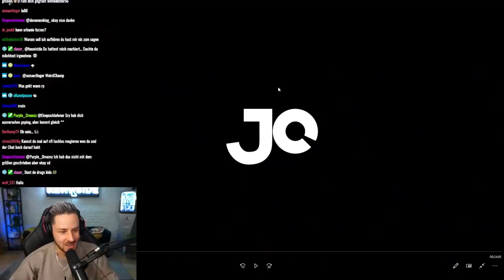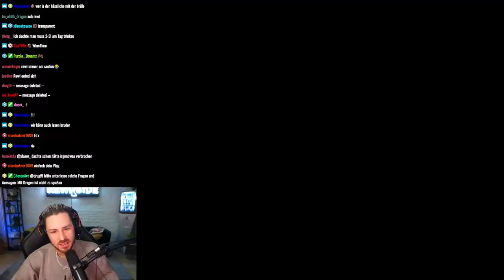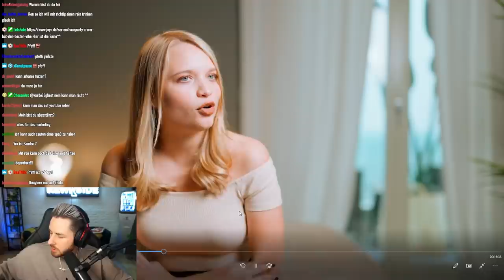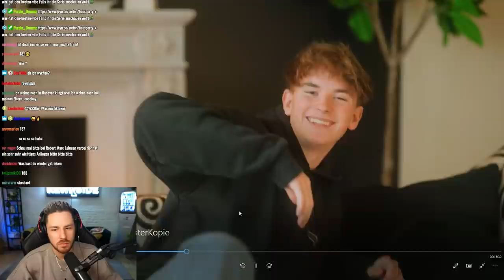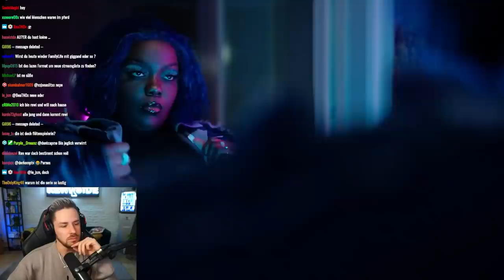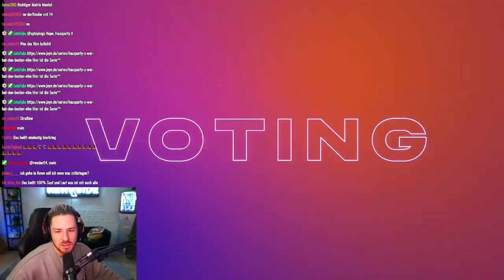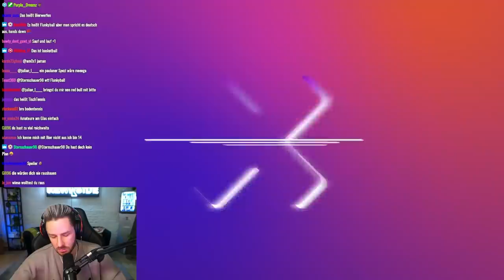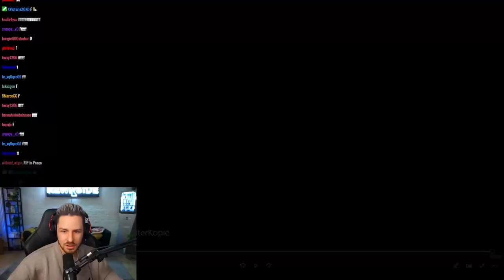Rewi reagiert auf JOYN Serie "HAUSPARTY X" (mit Ron, Shaiden, sich selbst...)